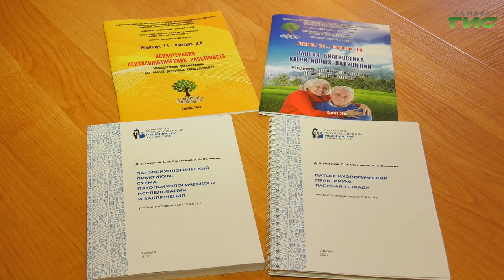К 2050 году вдвое вырастет количество россиян, страдающих деменцией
Увеличение продолжительности жизни человека и "молодеющие" заболевания сердечно-сосудистой системы могут стать предпосылками для роста тяжелых когнитивных расстройств. По данным российских ученых, уже к 2050 году вдвое вырастет количество россиян, страдающих деменцией. Какие симптомы должны насторожить, есть ли лечение и что делать самому, чтобы сохранить здоровый рассудок? Подробнее в нашем репортаже.